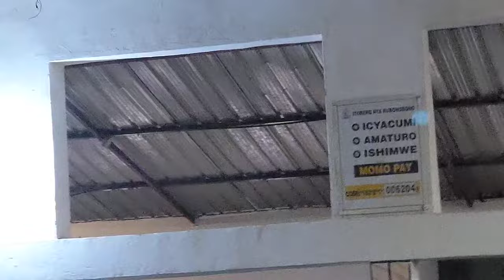IBI NI BIHE!! JEHOVAH JIREH CHOIR YANEJEJE IMITIMA YABENSHI MU NDIRIMBO YABO TURAKWEMERA🙏❤️❤️❤️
Turakwemera n'indirimbo ya Jehovah jireh choir ikunzwe n'abantu benshi Aho bayiririmbwiye hose, usanga abantu bishimye cyane irebere nawe urusheho kunezerwa.